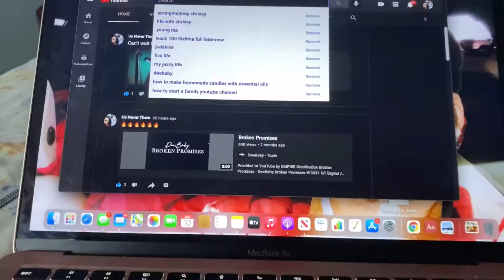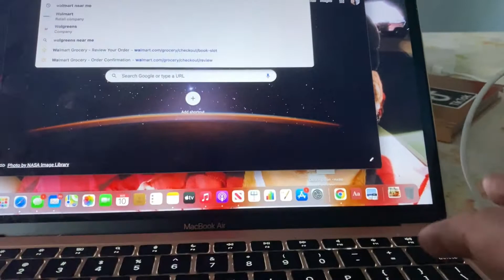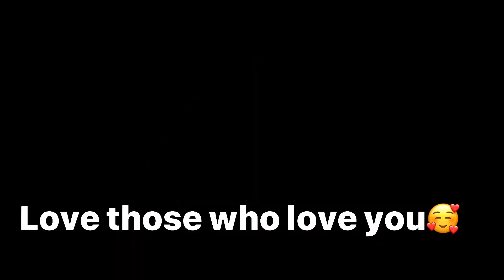Daily Vlog | She broke out with hives’s 🤭 | Small Clean with me | Chit Chat